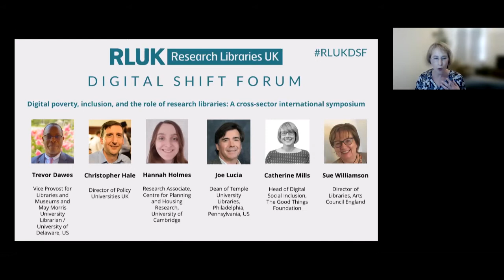RLUK Digital Shift Forum | Digital poverty, inclusion, and the role of research libraries symposium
Digital poverty, inclusion, and the role of research libraries: A cross-sector international symposium

This symposium takes a holistic, cross-sector, and international look at the issues of digital poverty and exclusion, and the role of society, higher-education, libraries, and research libraries in particular, in combating these challenges.

Symposium speakers:

Catherine Mills, Head of Digital Social Inclusion, The Good Things Foundation

Hannah Holmes, Research Associate, Centre for Planning and Housing Research, University of Cambridge

Christopher Hale, Director of Policy, Universities UK

Sue Williamson, Director of Libraries, Arts Council England

Trevor Dawes, Vice Provost for Libraries and Museums and May Morris University Librarian, University of Delaware

Joe Lucia, Dean of Temple University Libraries, Philadelphia, Pennsylvania